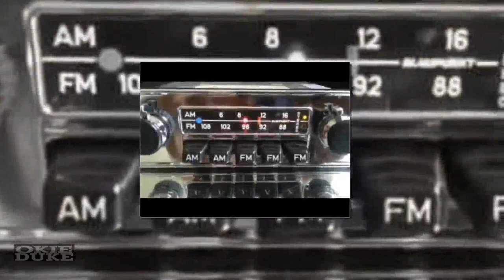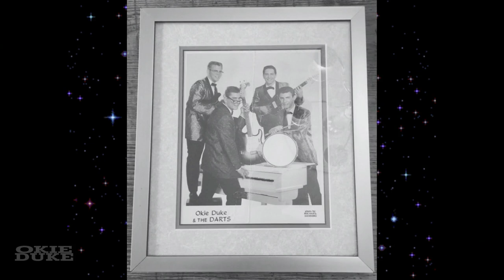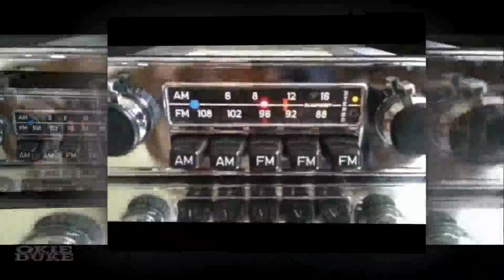Sweet Nostalgia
Sweet Nostalgia written and recorded by Okie Duke
with The Farley Parkenfarker Funk Band
Recorded at Sound Syndicate Studios in The Lehigh Valley
(Originally performed by Farley Parkenfarker, The Mad Scientist of Music,  in the late 70's and early 80's in The Farley Parkenfarker Show Band Shows in Vegas, Reno, Lake Tahoe, Los Angeles, Chicago and more).